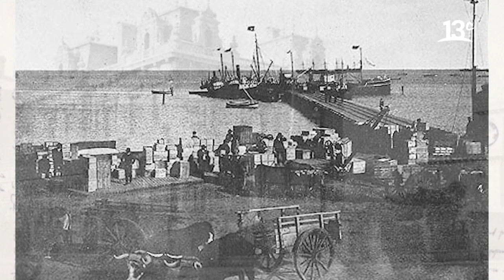La historia de la familia Nandwani | Familias con Historia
En "Familias con Historia", Maria Teresa Balmaceda a conoce a los integrantes e historia de la familia de comerciantes de origen indio, los Nandwani. Ver más

Encuéntranos en tu cableoperador:
DirecTV: Canal HD 1156
Movistar: Canal 125
Claro: Canal 127 | Canal HD 627
Entel: Canal 70
GTD Manquehue: Canal 23 | Canal HD 829
Telefónica del Sur: Canal 21 | Canal HD 829